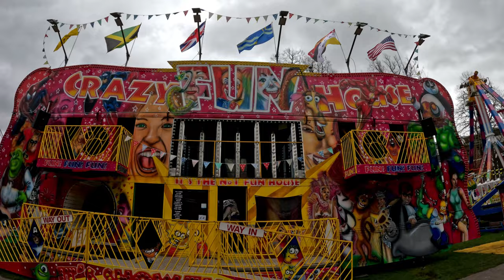A Day In The Life of a YouTube Vlogger, Norwich, Maff Steel's Birthday.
Just anothere day in the life of this YouTube Vlogger, A quick cooking lesson before a visit to the funfair then to meet my mate Matt to celebrate hid birthday at Zaks.